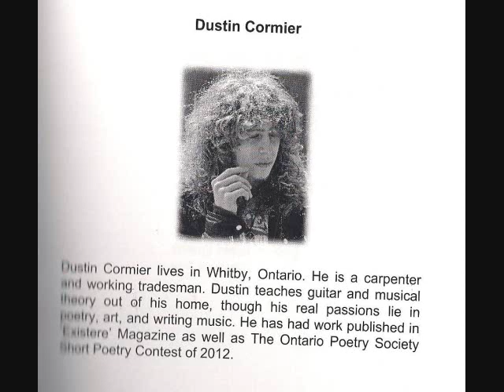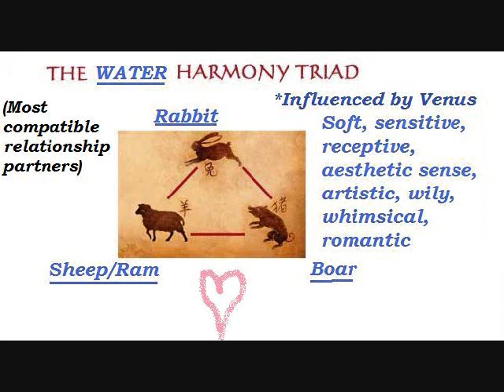The year of the Rabbit - Taoist/Oriental Astrology (Wu Xing)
Books mentioned in this video:

"Taoist Astrology," by Susan Levitt with Jean Tang (Amazon.com Link)

"The handbook of Chinese Horoscopes," by Theodora Lau and Laura Lau (Amazon.com Link)

Dustincormier.net

These audio recordings are part of the HowtorockSpirit Astrology section.

This is an audio recording describing the year sign of the -RABBIT, HARE, or CAT- in Chinese or Taoist Astrology, the Astrology of the East.

Chinese Astrology is also called "Wu Xing" and is based upon the lunar seasons and year-cycles of the moon's calendar. The Celestial signs and elements of the Chinese Zodiac are a key aspect of every individual's total cosmic persona.

These audio recordings have been recorded by Dustin Cormier.